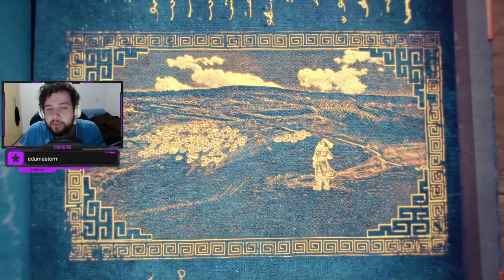CERCANDO AS CIDADES GÊMEAS! - Age of Empires 4: Mongóis #14